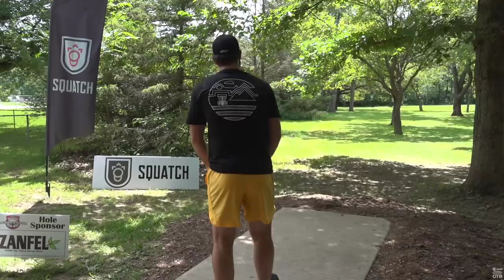Doubles Disc Golf Battle 10 | Calvin Heimburg & Zach Melton | B9 | Northwoods BLACK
One of the funnest battles yet!!

Front 9 on Brodie's Channel